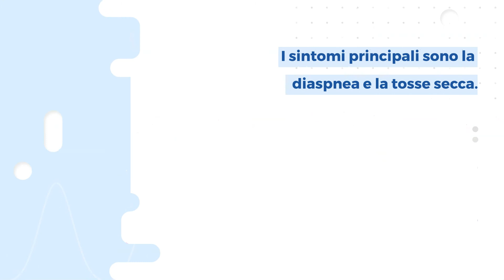Pneumoconiosi: cos'è, diagnosi e cura?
Si definisce prostatite qualsiasi forma di infiammazione della ghiandola prostatica. L’analogo femminile della prostatite è l’infiammazione delle ghiandole di Skene, situate in prossimità dell’uretra, che può produrre una sintomatologia simile.